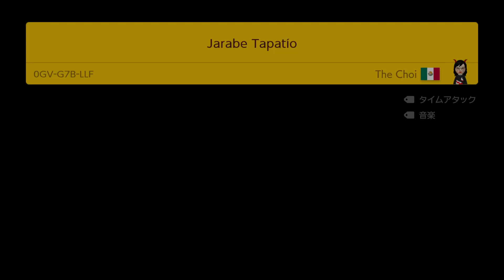Jarabe Tapatío by The Choi 🍄 Super Mario Maker 2 ✹Switch✹